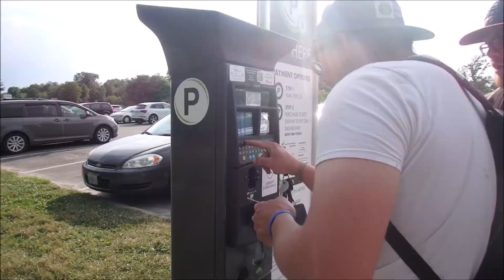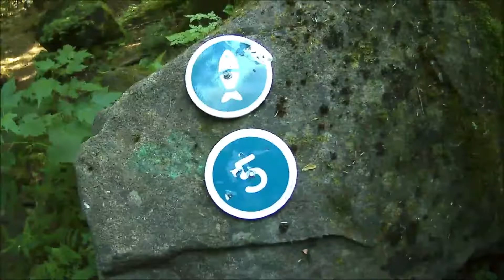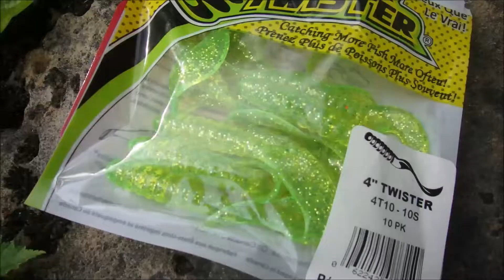Sailing svMistress, Niagara Fishing 2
Adventure before Dementia, The boys and I re-visited a magical place on the Niagara Escarpment to go hiking and fishing. This is one of our favourite spots.